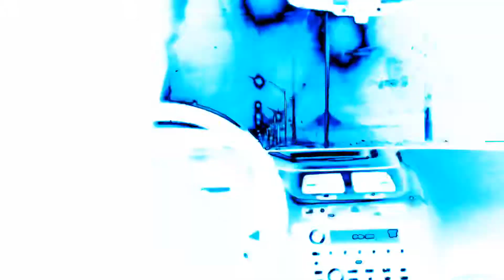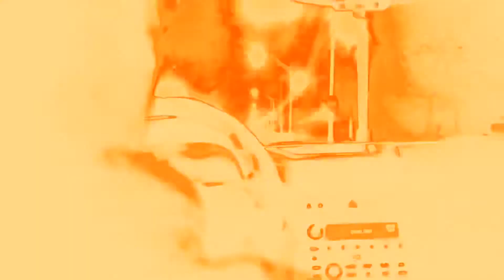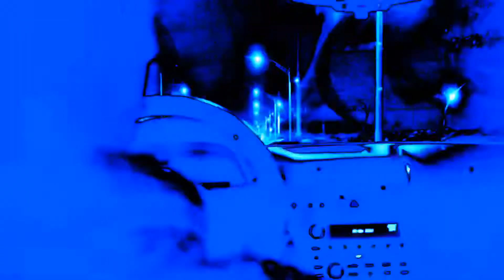First Time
Here’s one of my first videos of my new song, “first time!”